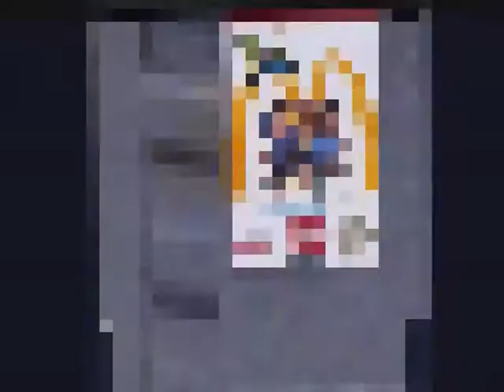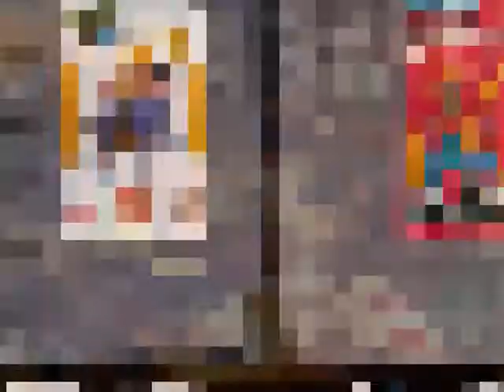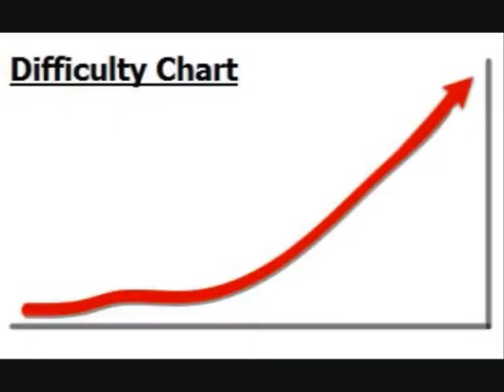M.C. Kids / McDonaldland | NES Review by ROB the Robot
RetroGoodness Presents: ROB the Robot reviews Super Mario Bros 3. But wait!... What's this ROB found in his Happy Meal?

ROB The Robot Reviews... Episode: 07 (July 2009)